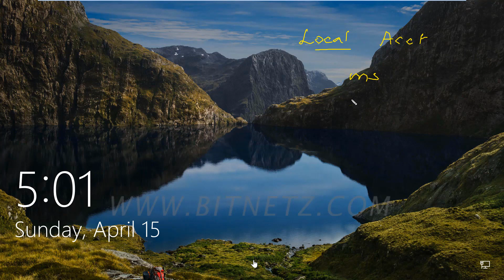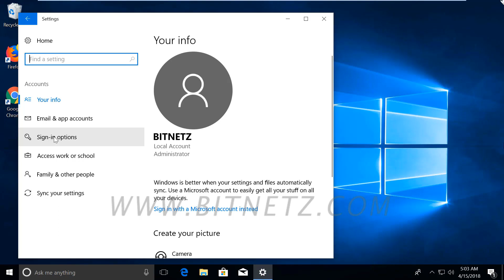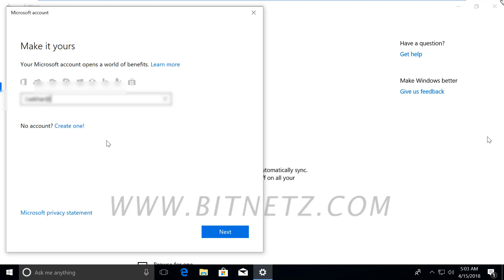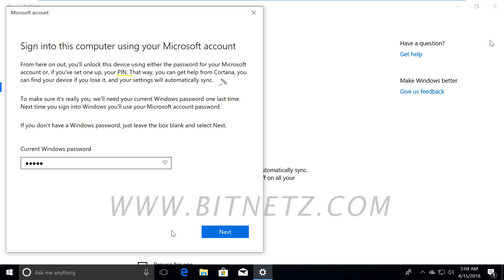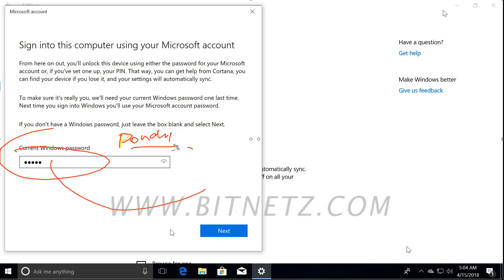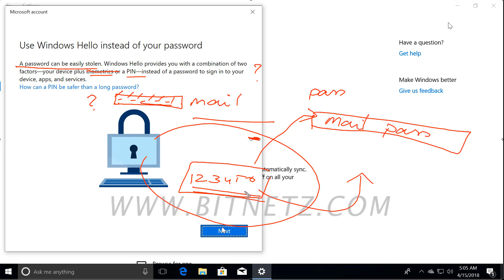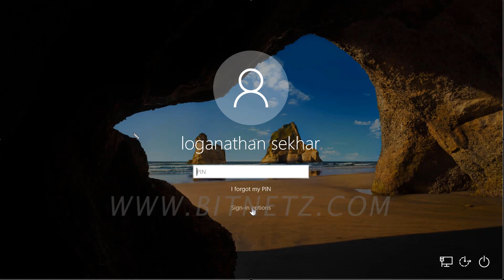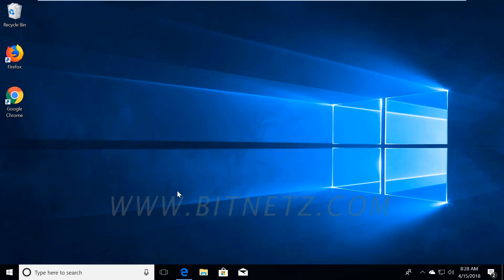050 Windows 10 Microsoft Account 1 - Malayalam